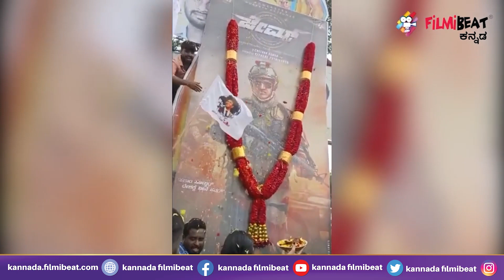James | ಅಪ್ಪು ಜೇಮ್ಸ್ ಸಪೋರ್ಟ್ ಮಾಡೋಕೆ ಬರ್ತಿದ್ದಾರೆ ತೆಲುಗು ಸೂಪರ್ ಸ್ಟಾರ್ಸ್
ಪುನೀತ್ ರಾಜ್‌ಕುಮಾರ್ ಕೊನೆ ಸಿನಿಮಾ 'ಜೇಮ್ಸ್' ಮೇಲೆ ನಿರೀಕ್ಷೆಗಳು ನೂರೆಂಟಿವೆ. ಇಷ್ಟು ವರ್ಷ ಅಪ್ಪು ಚಿತ್ರರಂಗಕ್ಕೆ ಮಾಡಿದೆ ಸೇವೆಗೆ ಸರಿಯಾದ ನ್ಯಾಯ ಈ ಸಿನಿಮಾ ಮೂಲಕ ಸಿಗಲೇ ಬೇಕು ಅಂತ ಅಭಿಮಾನಿಗಳು ನಿರ್ಧರಿಸಿದ್ದಾರೆ. ಅದೂ ಅಲ್ಲದೆ ಪುನೀತ್ ಹುಟ್ಟುಹಬ್ಬದಂತೆ 'ಜೇಮ್ಸ್' ಬಿಡುಗಡೆಯಾಗುತ್ತಿರುವುದರಿಂದ ಅಪ್ಪು ಫ್ಯಾನ್ಸ್‌ಗೆ ಡಬಲ್ ಧಮಾಕಾ. ಸದ್ಯಕ್ಕೀಗ 'ಜೇಮ್ಸ್' ಪ್ರೀ ರಿಲೀಸ್ ಇವೆಂಟ್‌ಗೆ ತೆಲುಗು ಚಿತ್ರರಂಗ ಇಬ್ಬರು ಘಟಾನುಘಟಿ ನಟರು ಅತಿಥಿಗಳಾಗಿ ಬರುತ್ತಾರೆ ಎನ್ನಲಾಗಿದೆ.

Chiranjeevi and Jr.NTR guest for Puneeth Rajkumar Starrer James Pre-Release event. It will be held on March 06th on Hospet.